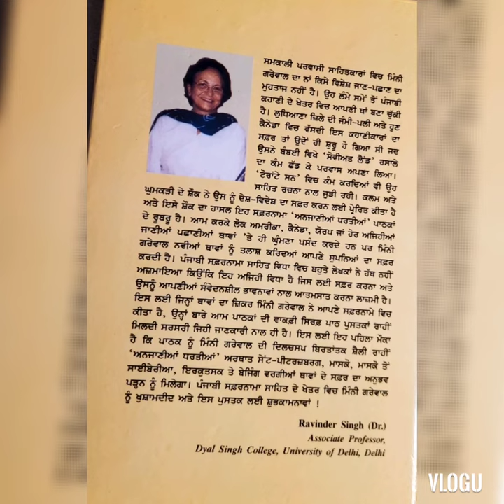Minnie Grewal Part 1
An interview with writer Minnie Grewal